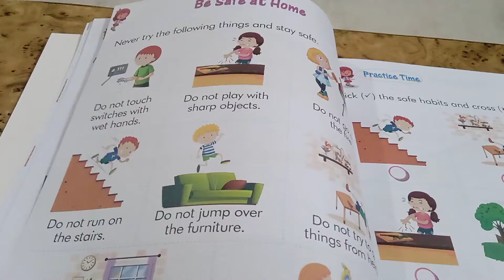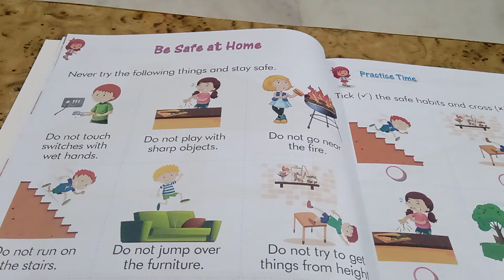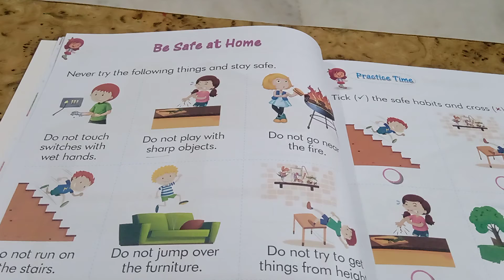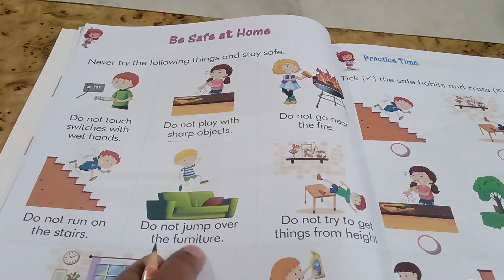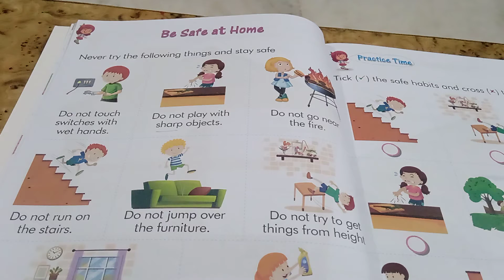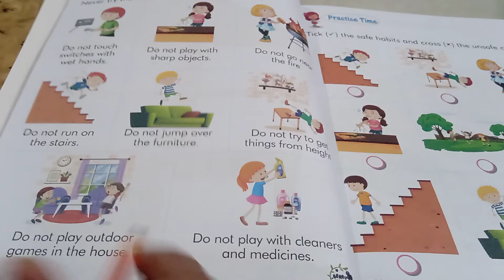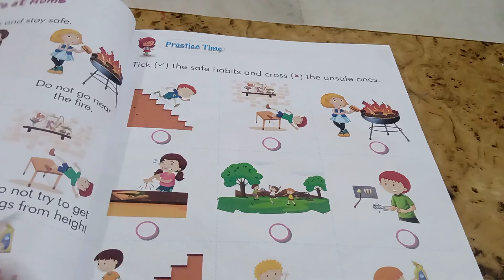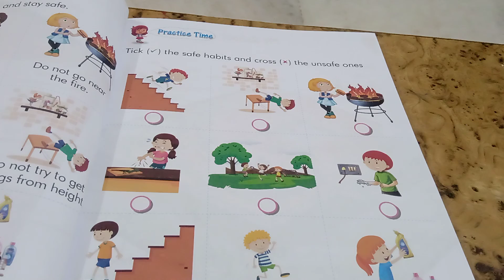G.K session for class nursery by Neha Tripathi Mam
Online Classes Session 2020-21 G.K session for class nursery by Neha Tripathi Mam